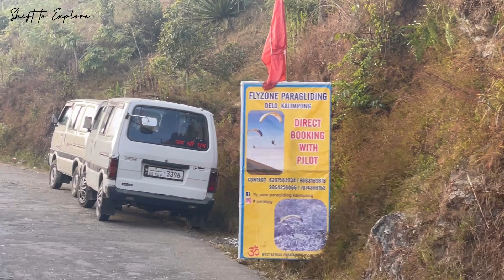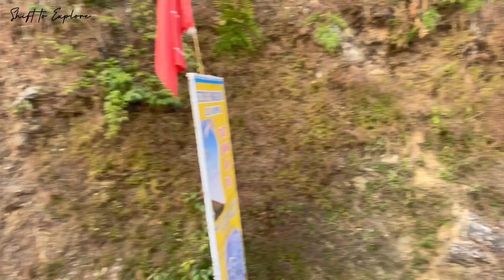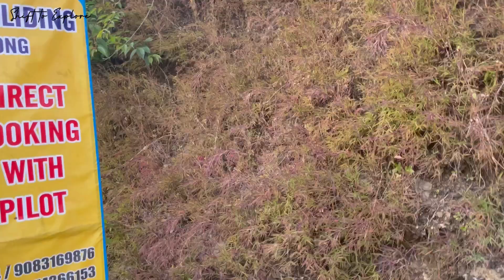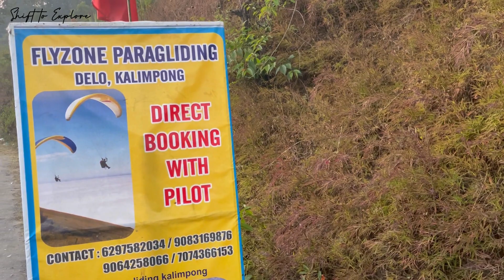First time PARAGLIDING 🪂😰 || Munsong Village kalimpong 🏔 😍